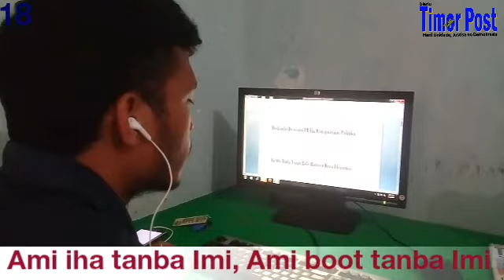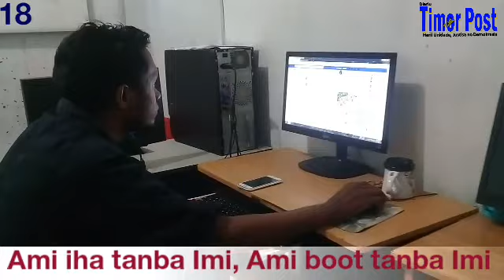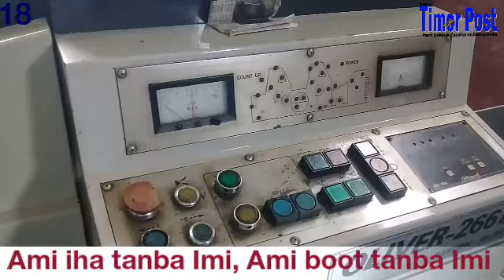Ami iha Tanba Imi, Ami boot tanba Imi